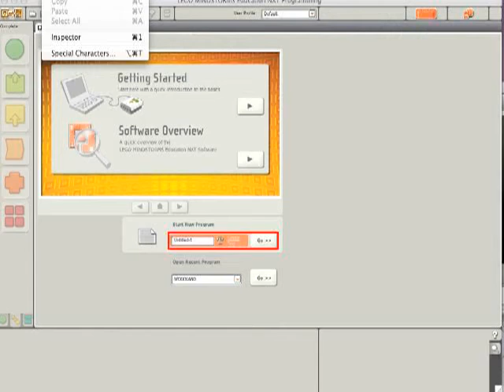Free magical Ponies (Dragster) ~music added